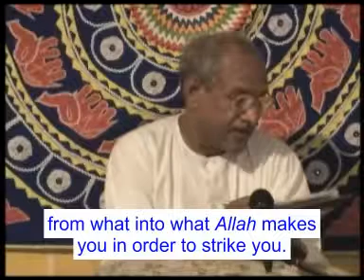Play (lila) of dreams and visions (path of devotion);Hatim Tai VCD 601@ 54 min 23sec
Now you children know, from what into what Allah makes you in order to strike you. Suddenly with the divine drishti, you reach the paradise. Previously they used to sit having gathered on their own (apehi). And then they used to enter trance on their own. They used to say: We go to paradise. So this was also The First Godly Religion, was it not? What was at the beginning so must be at the end. This play and game and so on will happen again. The play (lila) of dreams and visions will go on. So many used to enter the trance! It was like this before as well. Then they used to say: The magic. Saying: The magic, later they caused to stop it. They used to say: Some magician has come. They used to say at the beginning: The magician has come. [It was] at the beginning, so [it will be] at the end. So all these matters are of this time. There is also the story of Hatim Tai. When they used to put a bead (mulhara) into the mouth Maya used to vanish and when they took it out from the mouth, Maya used to come again. Now no one could understand these secrets.